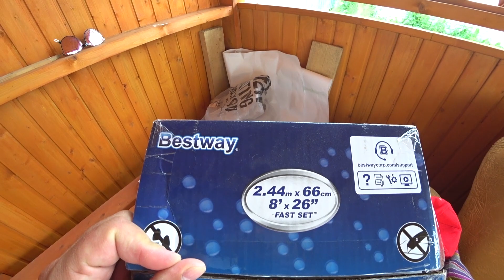Как выбрать бассейн Не переплачиваете за бренд и размер Личный опыт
Какой выбрать бассейн ?
Надувной или каркасный.

Посмотрите это Видео и я Вам расскажу с чем я столкнулся при выборе бассейна.

Я выбрал Надувной bestway, Чем от отличается от Intex - расскажу я в этом видео.